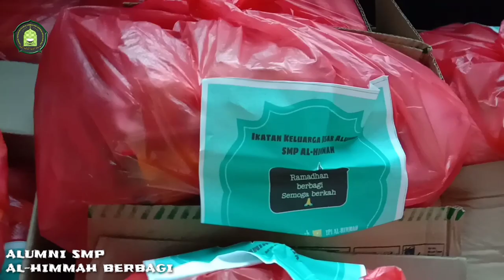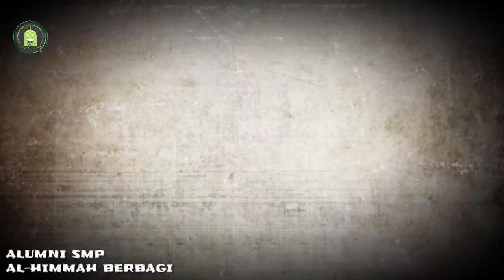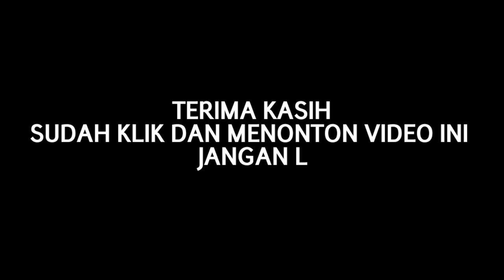DOKUMENTER PEMBAGIAN SEMBAKO || PART 1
Assaalamu'alaikum Wr.Wb.
DOKUMENTER PEMBAGIAN SEMBAKO-Dokumenter Pembagian Sembako ini diadakan oleh para Alumni SMP AL-HIMMAH MERAL, KARIMUN, dimana pembagian ini yang adalah pertama kalinya diadakan dari dibentuknya ikatan alaumni SMP AL-HIMMAH MERAL, KARIMUN.
Pembagian sembako ini meliputi alumni SMP AL-HIMMAH yang tidak mampu dan masyarakat sekitar Meral yang tidak mampu, adapun pembagian sembako yang kami bagi sejumlah 75 paket... Tonton keseruan kami dalam membagi dan keadaan rumah yang ada semboga kalian dapat jufa ikut menyalurkan sebagian harta kepada nya.

Follow dan Suport terus akun resmi